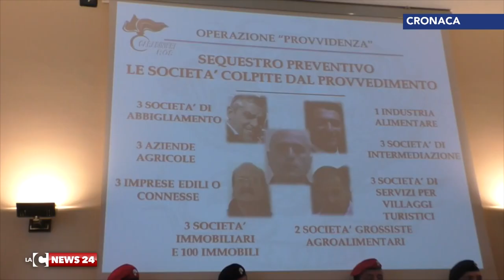Nuovo colpo all’impero dei Piromalli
Continua incessante l’offensiva della magistratura antimafia calabrese alle cosche della ’ndrangheta. Stamani blitz contro lo storico clan Piromalli di Gioia Tauro.